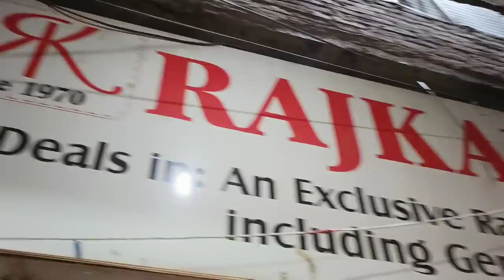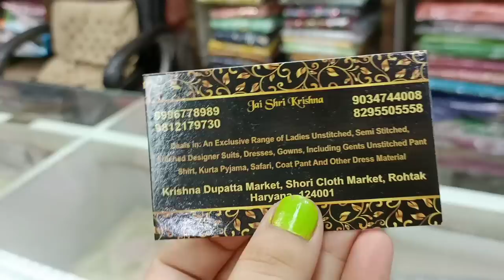रोहतक शोरी मार्किट | Rohtak wholesale market | Rohtak suit market | Mr And Mrs Hooda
Rohtak market
Rohtak ke lenge Saree suit design
Rohtak ke suit aur unke price
Rohtak ke suiton ke dam
Rohtak market timing today
Rohtak market kis din band rahta hai
Fiona ke suit
Radhe Krishna wale Fiona ke suit
Banarasi suit
Jaipuri suit
Cotton suit
Best suit with best price
Party wear suit
Fancy suit